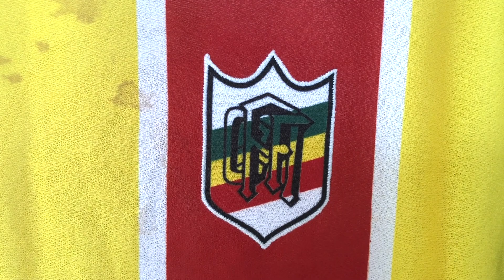Farroupilha reggae do Rio Grande do Sul - Vestiário - Iuri Godinho